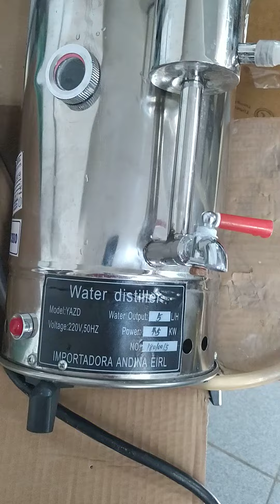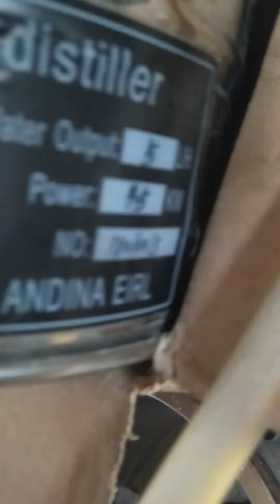ANALIZADOR DE QUIMIOLUMINISCENCIA LUMATIC 3(1)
ANALIZADOR DE QUIMIOLUMINISCENCIA LUMATIC

MANTENIMIENTO CORRECTIVO